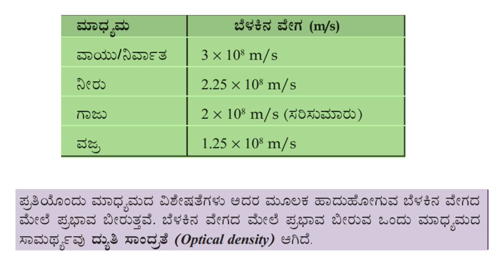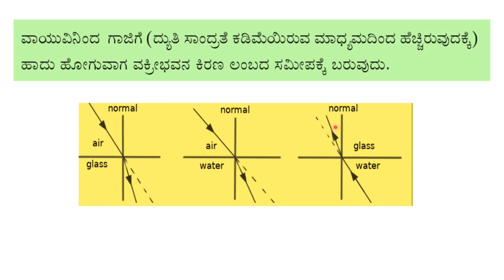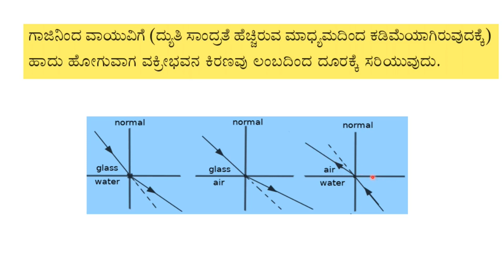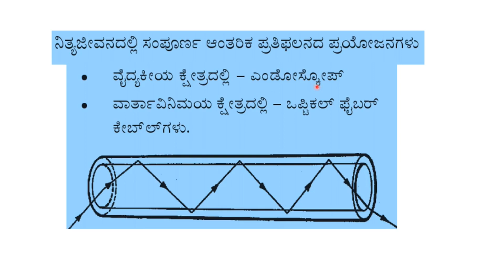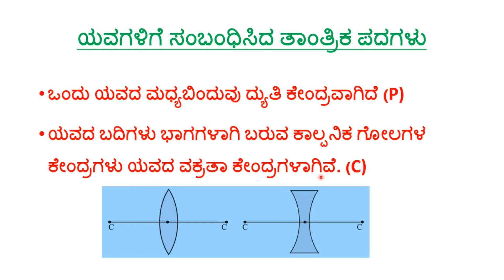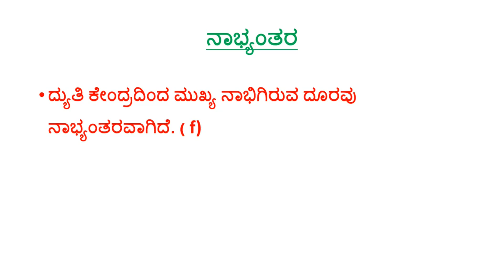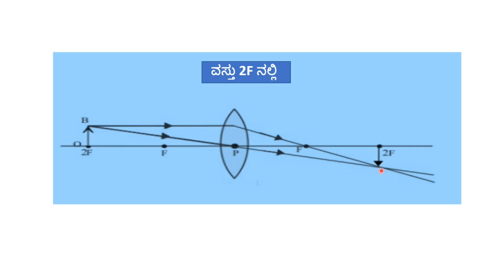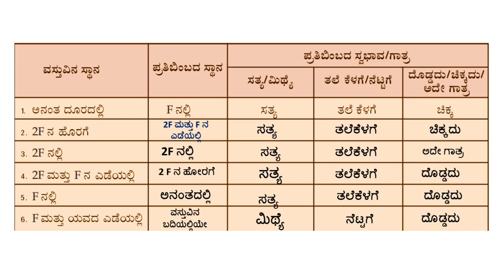10 PHYSICS (IN KANNADA) FOCUS AREA CHAPTER 5 BY KRISHNAVENI B SVVHSS KODLAMOGARU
10 PHYSICS (IN KANNADA) FOCUS AREA CHAPTER 5 BY KRISHNAVENI B SVVHSS  KODLAMOGARU